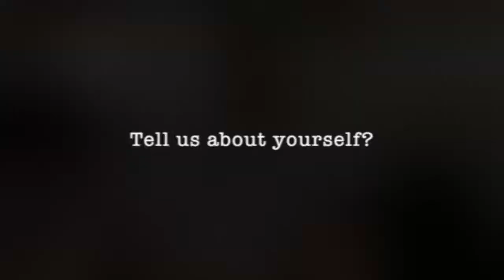IdeaSquare - Meet The Team - Jani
Meet Jani Kalasniemi. He takes care of the spaces and the students coming to Ideasquare.

His advice for young scientists is “Think big from different angles.”